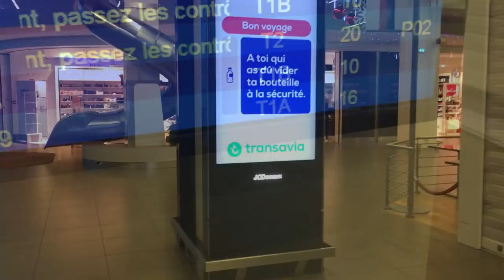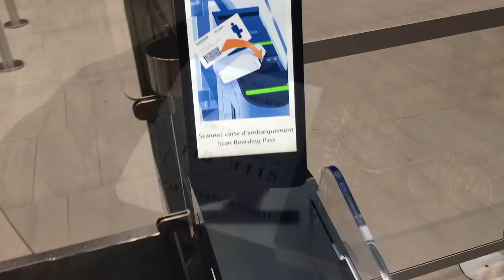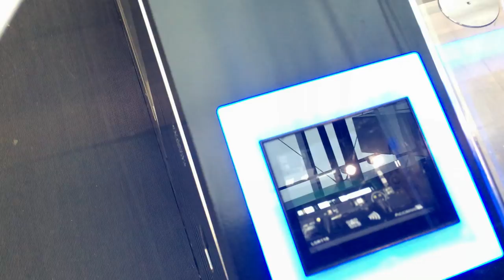TRIP REPORT ✈️ AIR ALGÉRIE 🇩🇿 | LYON-TLEMCEN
✈️TRIP REPORT✈️

LYS-TLM
AH1099|Boeing 737-800|7T-VJK| Siège 9A.